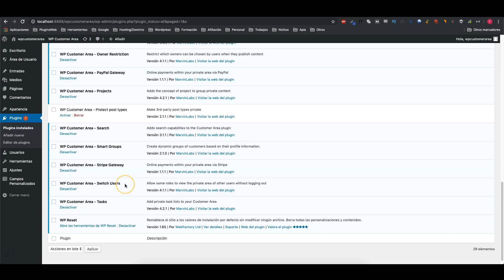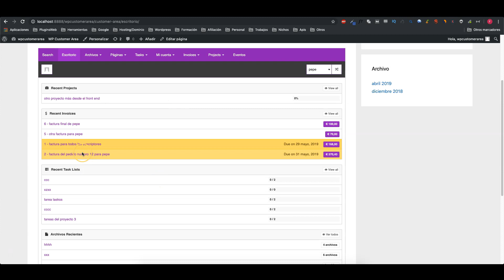✅ WP CUSTOMER AREA ➡️ SWITCH USERS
Importante: Los addons de WP Customer Area ya no están disponibles en la zona de descargas de pluginsweb.es

Hoy vamos a ver otra extensión de Wp Customer Area con la cual podemos cambiar de usuario de una manera muy rápida.
Esta extensión solo es funcional para el administrador.